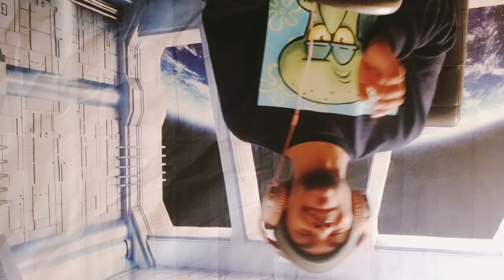WTF NO, SMOKEY ROBINSON- Gang Bangin' (BLIND REACTION!) @SmokeyRobinsonOfficial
WHATD YOU THINK ABOUT THE SONG? DID HE DO IT JUSTICE OR DID THIS MAKE U CRINGE LIKE IT DID ME??. WHAT WAS YOUR FAVORITE PART!!